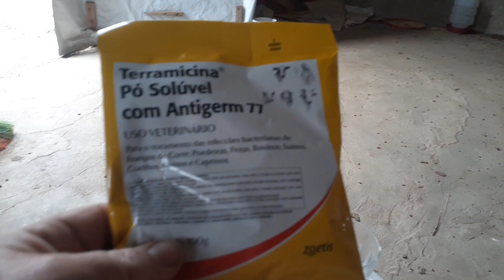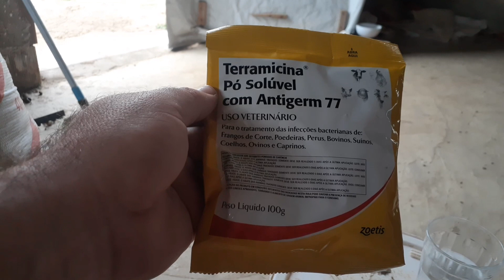criação de galinha de postura